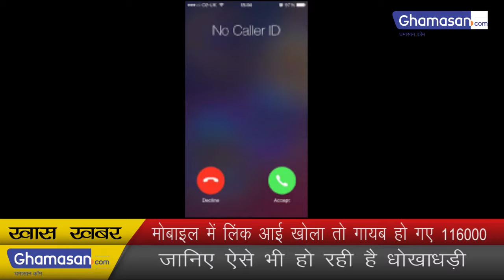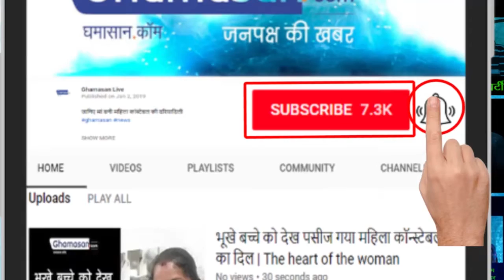Fraud Messages: मोबाइल में लिंक आई खोला तो गायब हो गए 116000 रूपए - Scam Alert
Banking Scams with SMS Alerts ! जानिए ऐसे भी हो रही है धोखाधड़ी